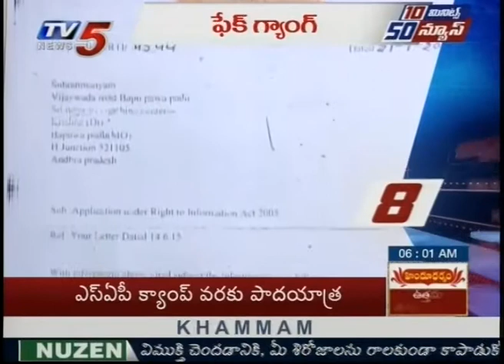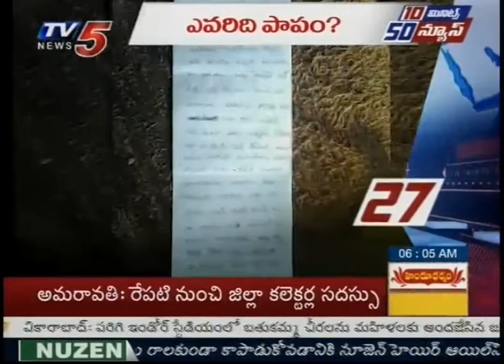Preity Zinta Trolled For Pic With Lion Cub | 10 Minutes 50 News | 19th September 2017 | TV5 News